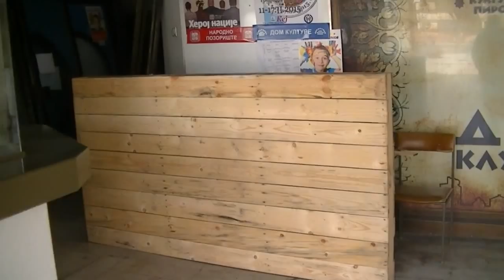Dom kulture- radovi 24. 02. 2015.